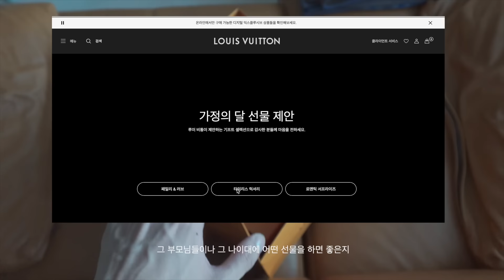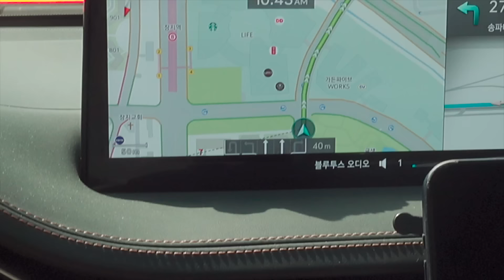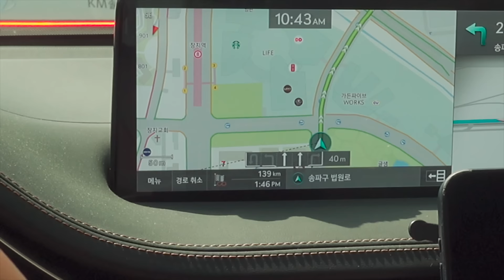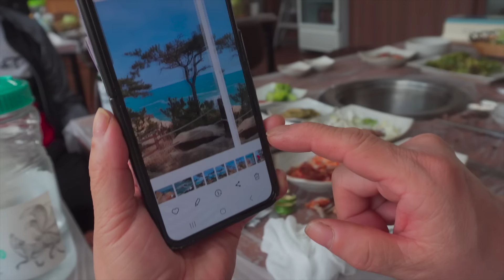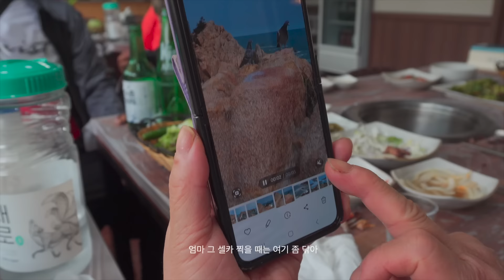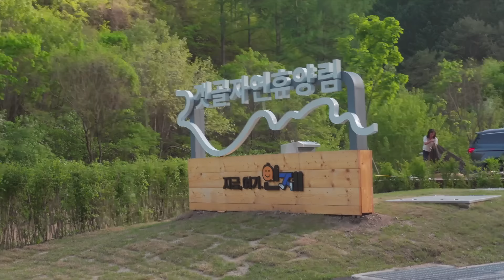엄마아빠에게 루이비통 깜짝 선물하기! 💝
👉🏻 루이 비통 가정의 달 기프트 구경하러가기 . ݁₊ ⊹ . ݁˖ . 💝